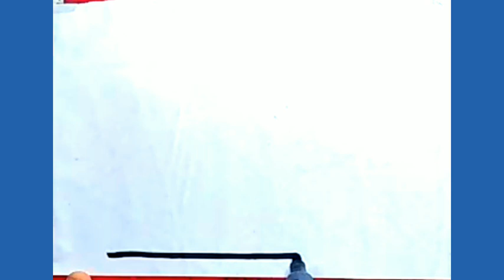HOW TO DRAW A CUTE UNICORN CAKE EASY STEP BY STEP